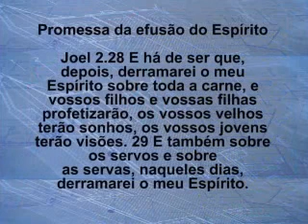SÍMBOLOS DO ESPÍRITO, 2pte Licao 2, 2Tr11, EvHenrique